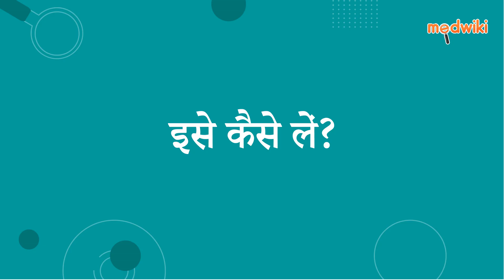मिज़ैप 30 (एमजी) टैबलेट | AI Uses, Work and How to take In Hindi.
मिज़ैप 30 (एमजी) टैबलेट
Composition- मिर्टाज़ापिन (30 एमजी)

Introduction
इसका उपयोग डिप्रेशन के उपचार में किया जाता है।

मिर्टाज़ैपाइन मस्तिष्क में रासायनिक संदेशवाहकों (सेरोटोनिन और नॉरएड्रेनालाईन), प्राकृतिक पदार्थों के स्तर को बढ़ाकर काम करता है जो मानसिक संतुलन बनाए रखने में मदद करते हैं।